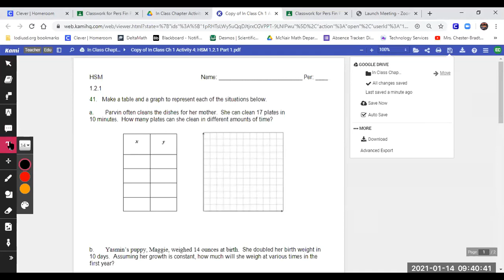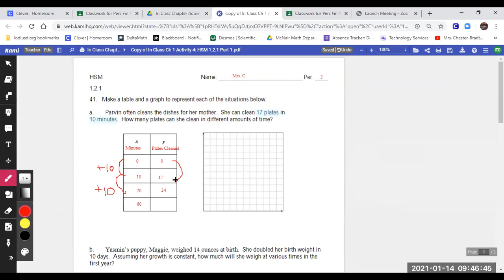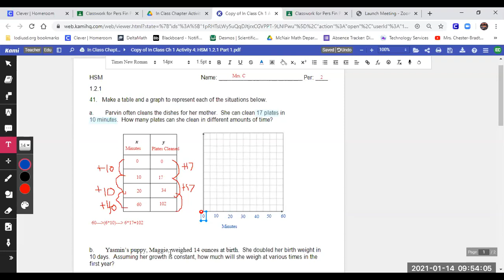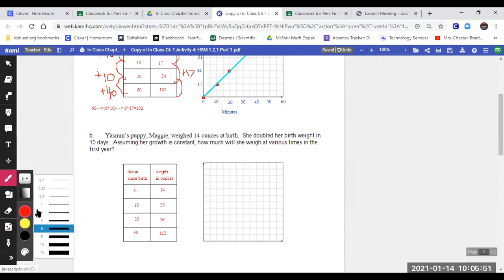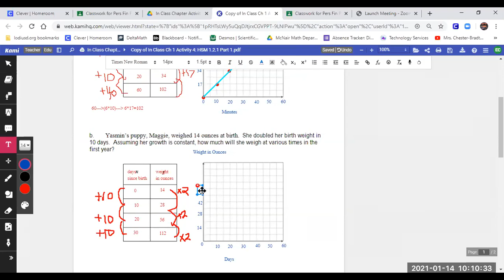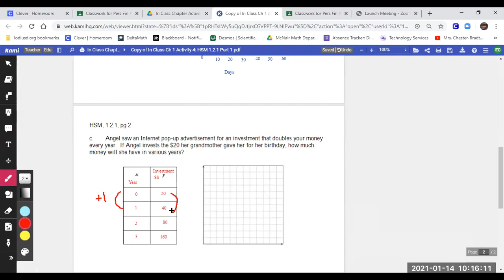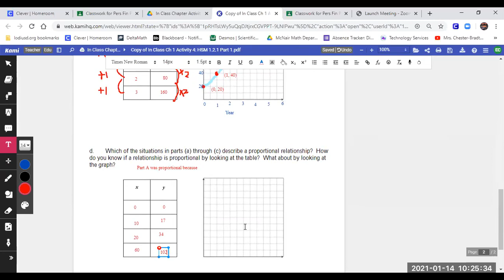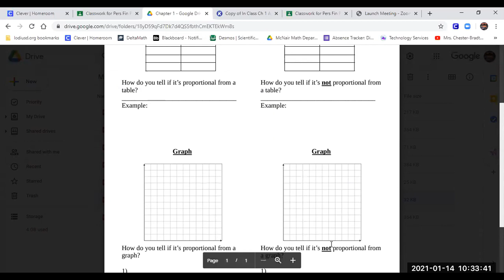Ch 1 Activity 4: HSM 1.2.1: Proportional Relationships Part 1